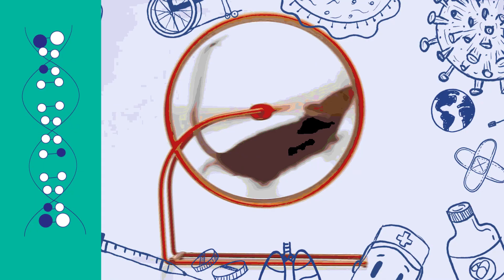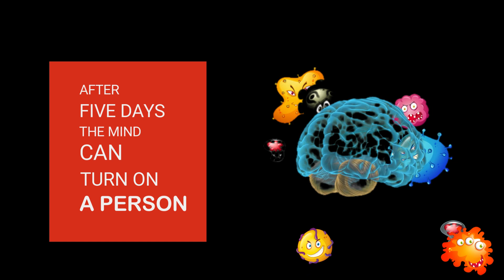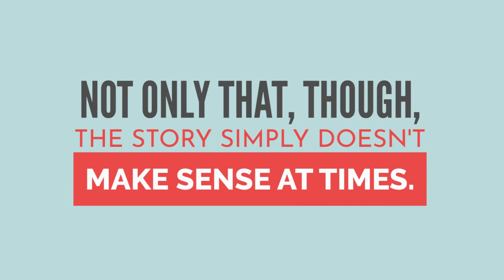Russian Sleep Experiment | The Most Horrifying Experiment | Animation Explained in Hindi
Russian Sleep Experiment | The Most Horrifying Experiment Ever | Animation Explained in Hindi & Urdu